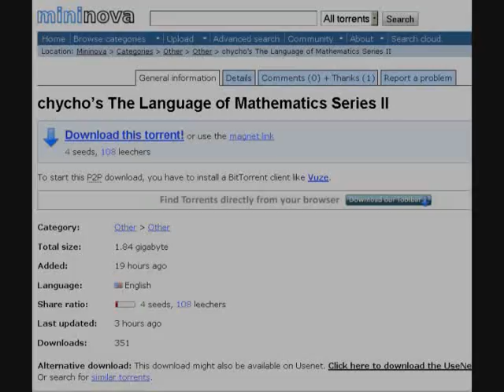The Language of Mathematics (66): Torrents now available for Series I and Series II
Peace,

Peace,

INTRODUCTION:

During the last few years the education systems in Canada and the United States have been eroding. Students have been crammed into larger class sizes while the quality of teaching has deteriorated, in large part due to a lack of funding from local and federal governments.

John Ralston Saul, one of Canada's most celebrated authors and essayist, has warned us that "Canada's democracy... is eroding with every dime deducted from education budgets."

I have stated previously that I believe as a collective we must understand that democracy can only exist in a society with an educated populace, and the right for self-governance can only be obtained through knowledge. I also believe that as long as the Internet remains Neutral, we, as a global community, can make a difference. We can fill the gap left behind by our governments and be proactive in educating our children.

Sharing our communal experiences and knowledge is the essence of the Internet and chycho.com is proud to be a part of this movement. The information contained and conveyed through this medium is what will shape our future, and this site was created to represent a unique personal perspective and to contribute in bringing about positive changes.

As a result I have decided to produce instructional math videos to help those that want to improve their abilities in communicating in this language. During the next few years I hope to be able to provide a vast library of resources for those that wish to finally understand mathematics.

I hope these videos will help people learn how to communicate in the language that we have chosen to understand the world around us in a scientific manner, in the language of mathematics.

Peace,